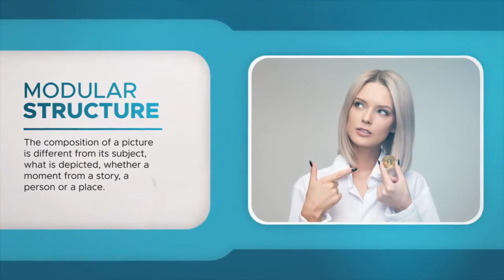Corporate Slideshow | After Effects Templates - Motion Array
Item details Corporate Slideshow is a superb After Effects template with an eye-catching design, simple text animations and smooth transitioning effects. This template contains 14 editable text layers, 12 image/video placeholders, 1 logo placeholder and a full-color controller. A short introduction to your business presentations, company broadcasts, promotions and events videos. There's even a handy video tutorial included where I have covered how to use this template. No plugins required. After Effects CS5.5+ 1920x1080 (HD) No Plug-Ins Music Not Included: Corporate Inspirational Upbeat Can Be Downloaded Separately. After Effects CS5.5+ 1920x1080 (HD) No Plug-Ins

 Corporate,Slideshow,fleger,After,Effects,CS5.5+,1920x1080,(HD),No,Plug-Ins,After,Effects,Templates